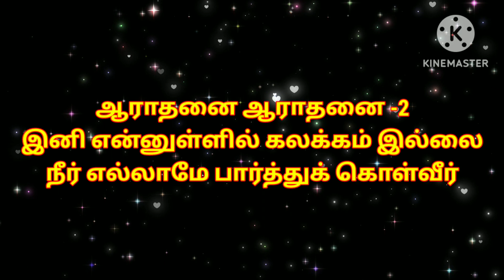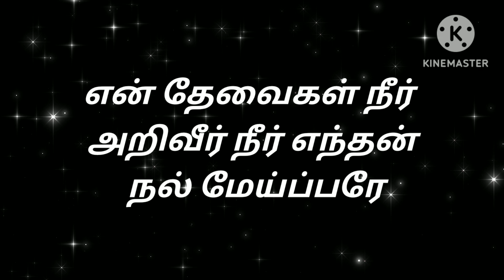Yehova Yire (யெகோவாயீரே) Tamil Christian Songs with Lyrics/ Esther Michael / NTC Songs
For Prayer and Counseling :
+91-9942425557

Address:
New Testament Church
Keezhaperambai
South Pichavaram Post
Chidambaram
Cuddalore Dist - 608002

NTC Church Timings :
Sunday Service
I st  Service (Keezhaperambai) : 7:30 am to
                                                         9.30 am
II nd Service (Chidambaram).   : 10 am  to
                                                         12:30 pm
III rd Service (Kattukudalur).      : 5:15 pm to
                                                          7 pm

Bible study
Tuesday       - Chidambaram - 6 pm to 7:30 pm
Wednesday- Keezhaperambai -  6 pm to
                                                        7:30pm

Prophetic Service
Friday  - Keezhaperambai - 10 am to 12 pm
Friday. - Chidambaram      - 6 pm to 7:30 pm

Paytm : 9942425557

Bank Account Details :
A/C Name      :     R.Michael
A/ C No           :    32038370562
Branch            :    Chidambaram

Bank Account Details :
A/C Name      :    Word of God Outreach
                             Ministries
Branch            :    Annamalai Nagar
                             Chidambaram